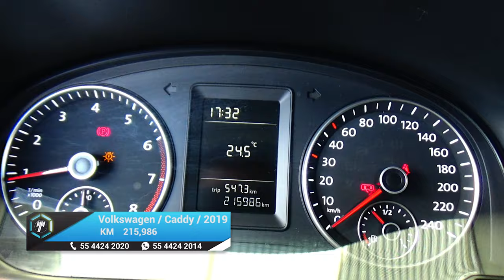Volkswagen / Caddy / 2019 - 15915